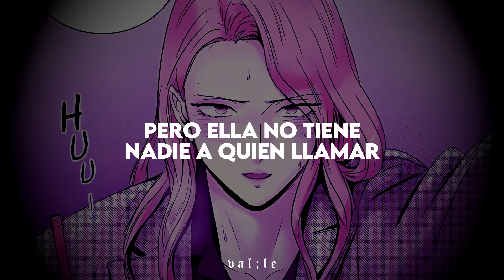"ella no tiene nadie a quien llamar"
❝ Canción: EMM - To Of The Mountain ❞

𝖑𝖊𝖙𝖗𝖆:

VERSE 1
I don’t really trust nobody…
Don’t know why its so hard for me
Some s--- I can’t let go (She says)
So I live like “Lets go..” (She says)

PRE CHORUS
She says “pour me another round,
I don’t really give a f---
Everybody I know wishes they could roll with us”
She got the money, money,
She got the money but no love, no love…

CHORUS
And everybody’s knocking down her door
Telling her that she’s got it all
But it’s cold at the top of the mountain
Everybody’s blowing up her phone
But she ain’t got nobody to call
Oh, oh, oh
Its lonely at the top of the mountain

POST CHORUS
Oh, at the top of the mountain

VERSE 2
I don’t really like to party (she says)
Don’t know why I do it so often (she says)
All of them like “lets go,” (she says)
So I live to let go (she says)

PRE CHORUS
CHORUS
POST CHORUS

BRIDGE
Bad girl all the boys want, all the girls wanna be
Lays in her bed wishing she could be free
They love it love it, ya
They love it love it
But she’s so lonely

PRE CHORUS
CHORUS
POST CHORUS

lyrics, sub español, traducción, top of the mounatin, letra, letra en español, subtitulado, emm, traducido, español, 2022, hd.